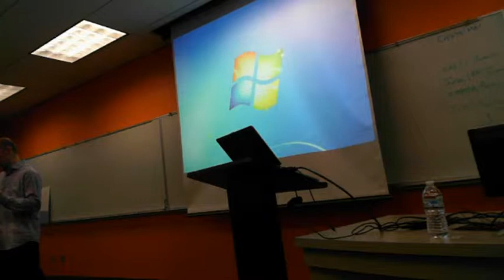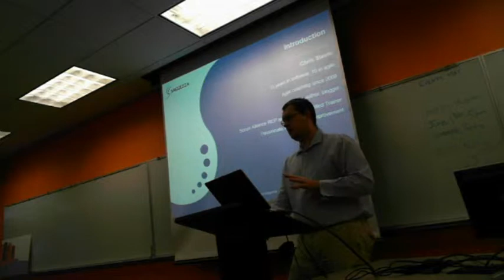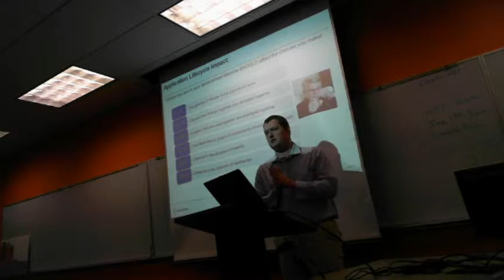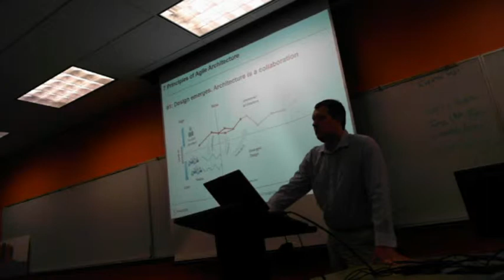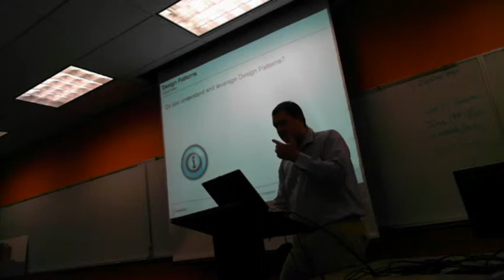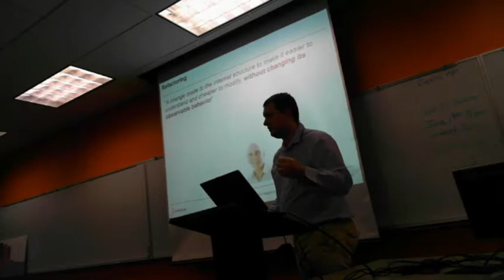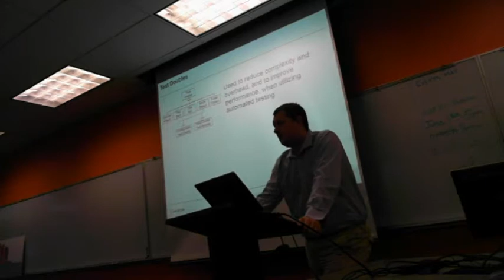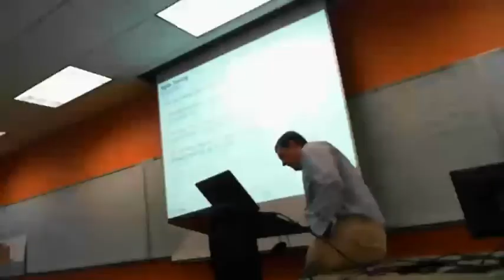Chris Steele Presenting Software Development in Scrum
Chris Steele Presenting Software Development in Scrum for the SDC (Software Development Community) at REv3 in Naperville